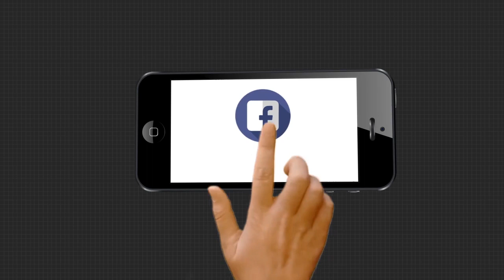ତିର୍ତ୍ତୋଲରେ ଅର୍ଗସ ମହାପଞ୍ଚାୟତ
ଅଧିକ ଖବର ପାଇଁ ଡ଼ାଉନଲୋଡ କରନ୍ତୁ “Argus News” ଆପ୍